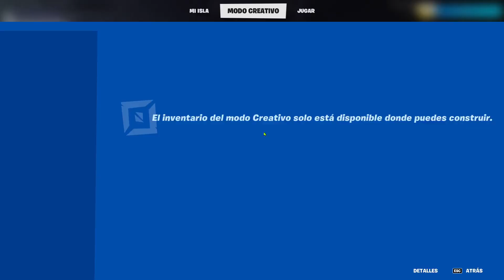Nuevo BUG de XP Rapido ( FACIL) Bug de EXPERIENCIA Fortnite XP GLITCH BUG NUEVO! XP 🔥AFK 1 MILLON🔥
INCREIBLE NUEVO BUG de XP 500k Rapido( FACIL) Bug de EXPERIENCIA Fortnite XP GLITCH  BUG de XP!
codigos
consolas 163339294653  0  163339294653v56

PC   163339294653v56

🔥1000 XP POR SEGUNDO  BUG de XP Rapido ( FACIL) Bug de EXPERIENCIA Fortnite XP GLITCH  BUG NUEVO
🔥1 MILLON Rapido FORTNITE de XP infinita Fortnite Bug de EXPERIENCIA Fortnite XP GLITCH BUG xp NUEVO
🔥FACIL MEGA- BUG de XP infinita Fortnite Bug de EXPERIENCIA Fortnite XP GLITCH / BUG de xp🔥 NUEVO!
INCREIBLE BUG ROTISIMO de XP infinita Fortnite Bug de EXPERIENCIA Fortnite XP GLITCH BUG de xp NUEVO
🔥Rapido 500,000 xp Bug fortnite ( Facil ) Funcionando xp glitch fortnite subir de experiencia facil
🔥2,000 POR SEGUNDO SUBIR DE NIVEL EN FORTNITE RAPIDO fortnite XP FACIL bug de xp fortnite Glitch xp!